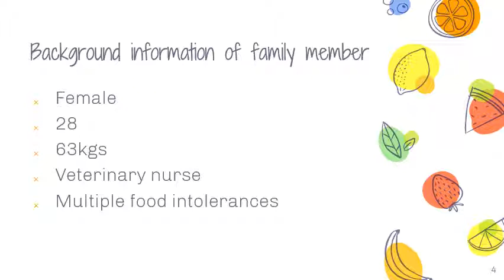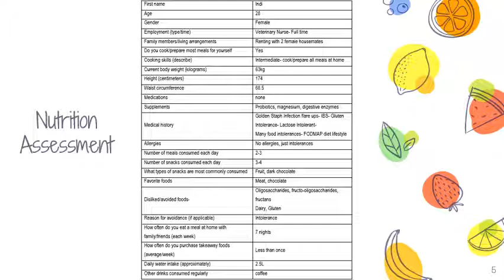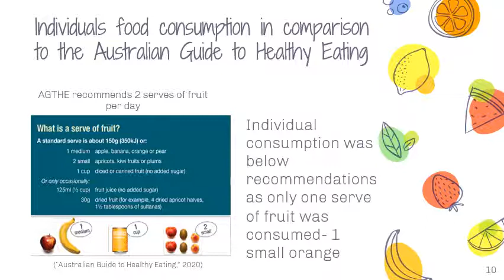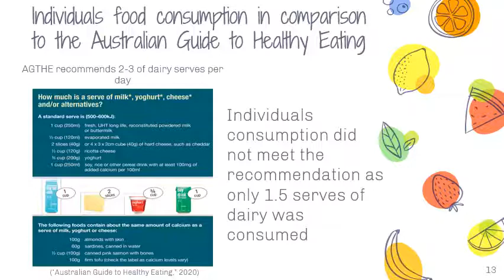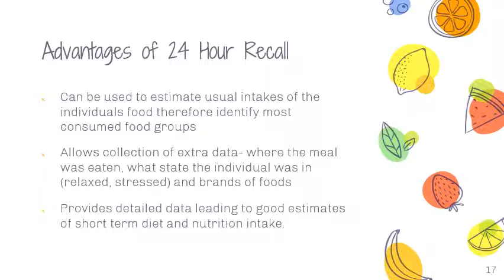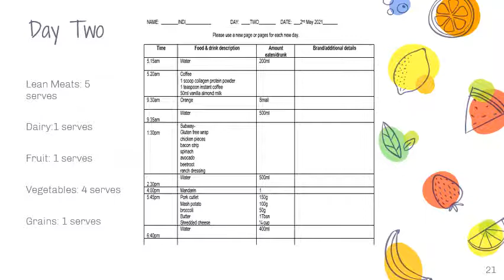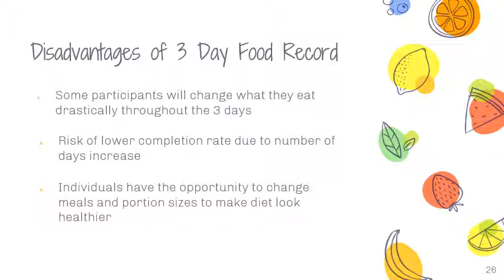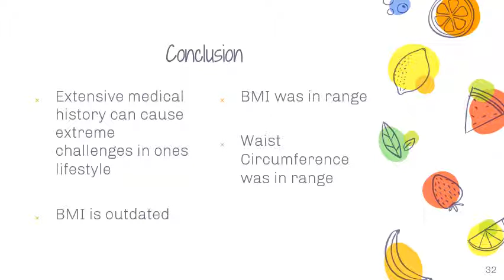Case Study in Human Nutrition